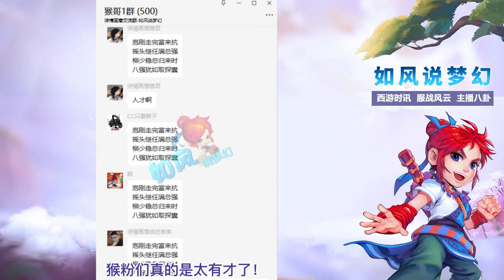梦幻西游：喜狼正式回归，狮驼号改名“灭生死灭乾坤”！